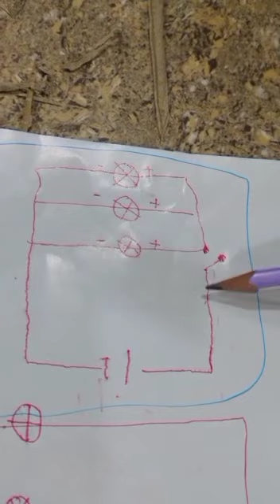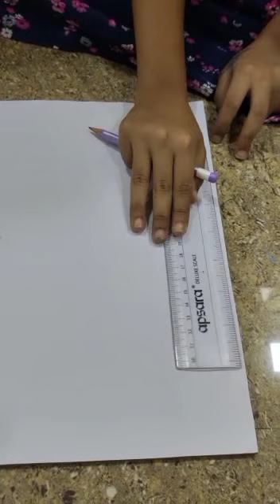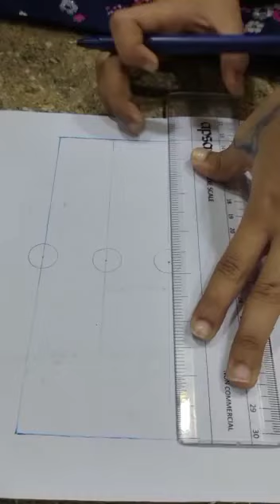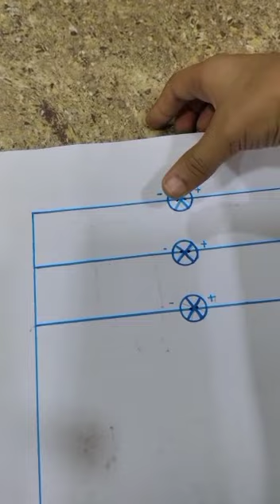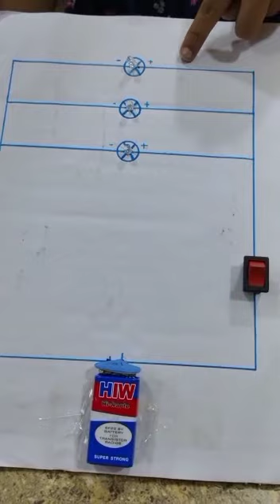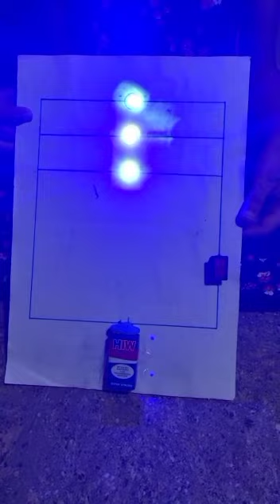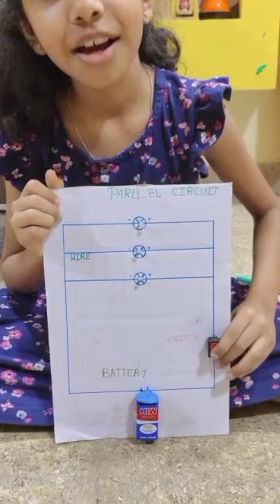💃இந்த குட்டி பொண்ணு லைட்ட எப்படி எரிய வைக்கலாம்னு சொல்றாங்க பாருங்க💃in thamil#Sky Fire#💃click 👇👆